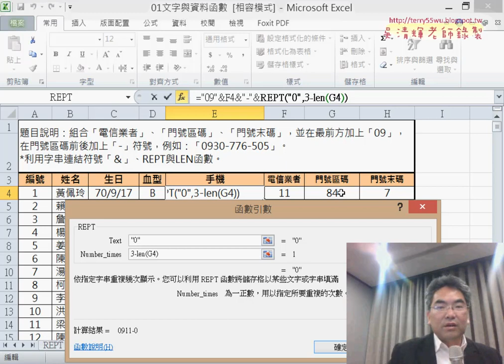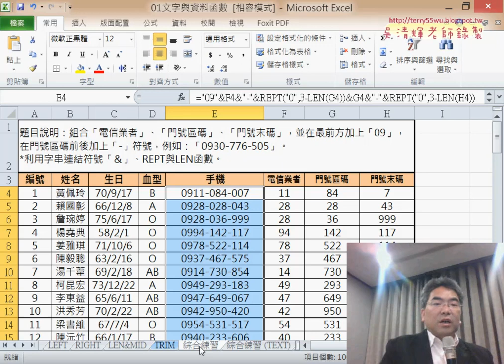01 手機範例用REPT與LEN函數